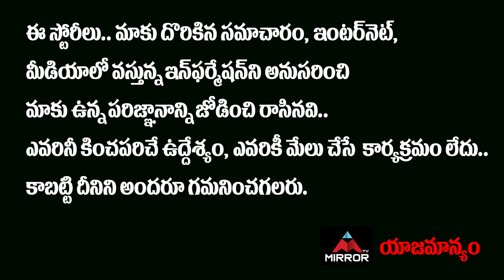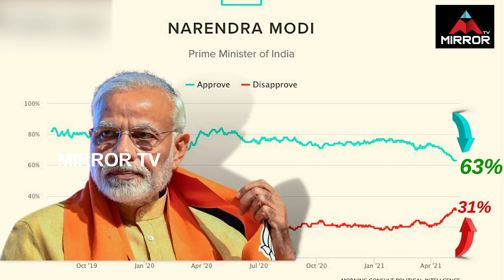కేసీఆర్‌ ఆశలు తలకిందలు.! CM KCR Master Plan On Federal Front | BJP VS TRS | Mirror TV Channel